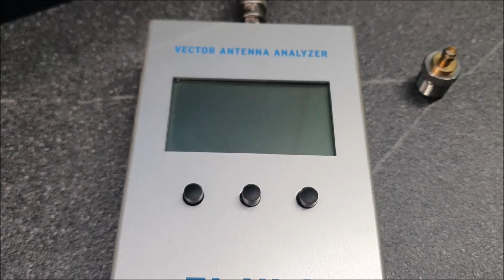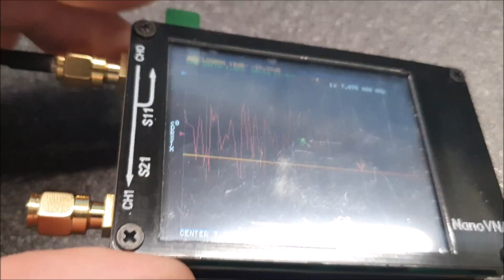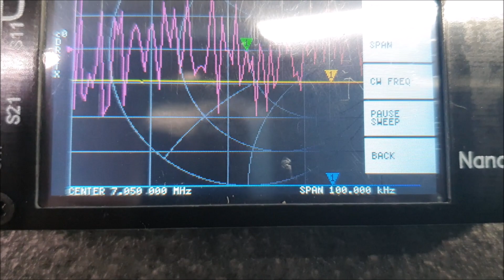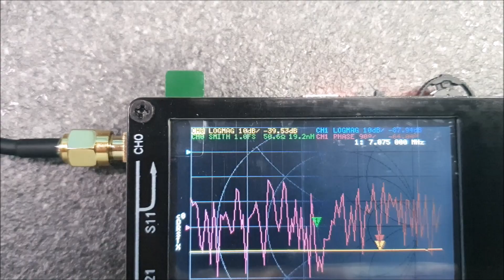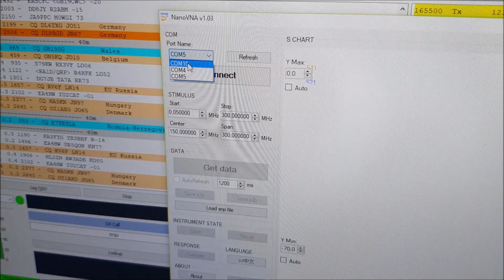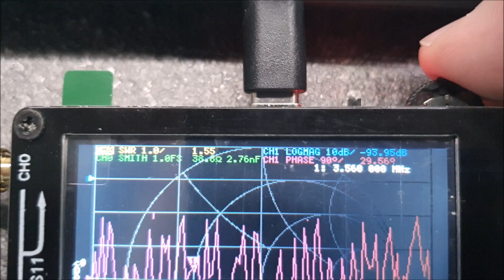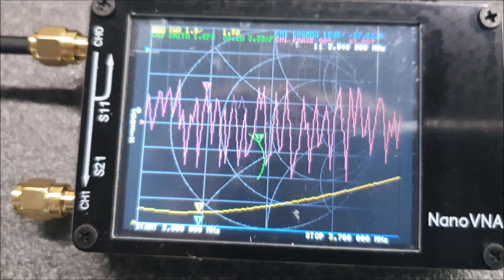NanoVNA Netzwerkanalysator Vector Network Analyzer 50KHz-900MHz For NanoVNA HF VHF UHF Antenna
Schreibt in die Kommentare, was ihr von dem VNA sehen oder wissen möchtet!
Ich beantworte die Fragen gern und mache bei Bedarf auch ein Video dazu.

Diese Video zeigt einen kurzen Beitrag zu dem NanoVNA, welcher z.B. hier in der Bucht zu erhalten ist. Ich möchte ausdrücklich darauf hinweisen, dass ich keine Werbung hierfür machen möchte. Ich habe diese Video erstellt, da ich wirklich von dem Preis/Leistungsverhalten überzeugt bin.

Write in the comments what you want to see or know about the VNA!
I like to answer the questions and make a video if necessary.

This video shows a short contribution to the NanoVNA which is e.g. to get here in the bay is. I would like to point out that I do not want to advertise this. I made this video because I'm really convinced of the price / performance.

Hier der Link aus der Bucht: